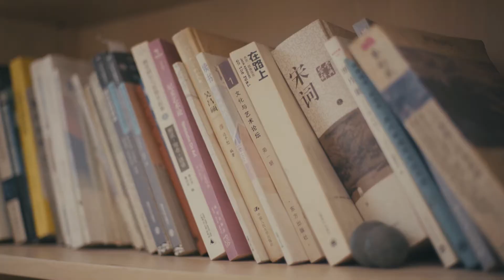Artist’ Studio: Zhang Hui——艺术家工作室：张慧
Contradiction is the necessary basis of all existings. Only various things contradict with each other or within themselves, can they be real.
矛盾是一切存在的必要条件，只有各种事物、事物自身相互矛盾，才是真实。